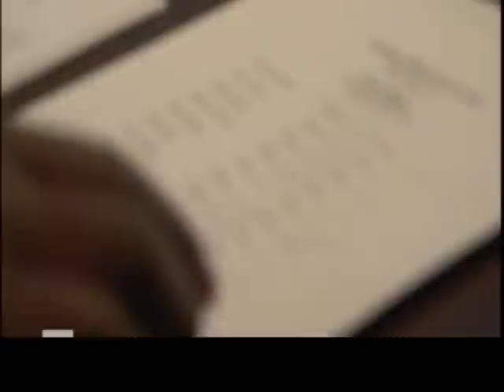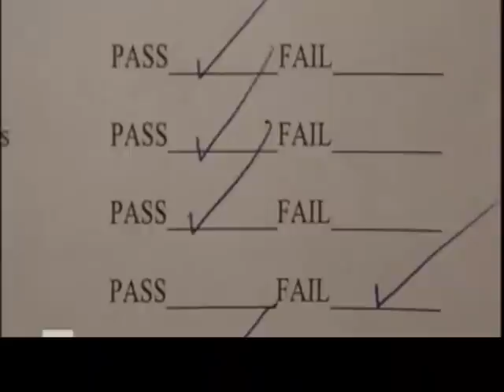Jackson State University Drummajor Documentary 2013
Insight into becoming a Jackson State University Drummajor. HBCU Marching Bands